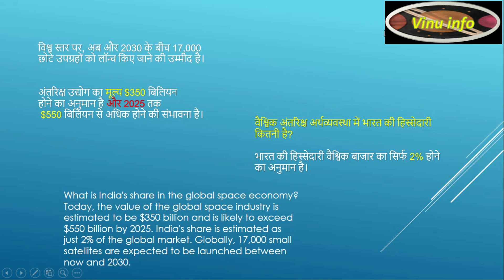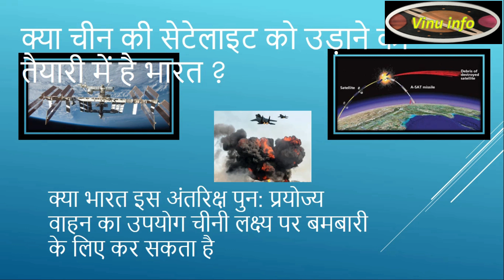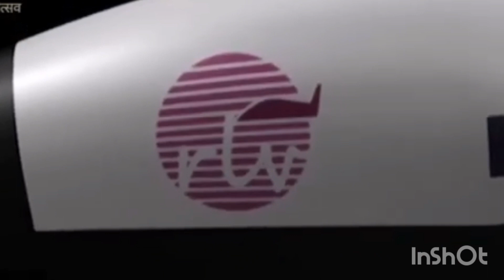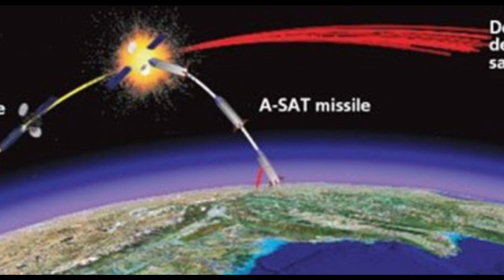ISRO conducts successful 'Reusable Launch Vehicle' test,& may destroy Chinese satellites too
India's unmanned autonomousvehicle space vehicle, as light as an SUV,a satellite killer& a bomber, at the face it is a simple satellite launcher reusable vehicle successfully tested by joint effort of isro , drdo and indianairforce intended to reduce the launching cost but its different uses send jitter to#xijinping china and shehbazsharif pakistan from defence point of view and elonmusk as competition in space market will be stiffer now in $550 billion dollar space market. Modi's men are in action